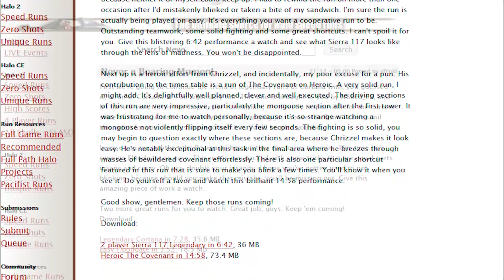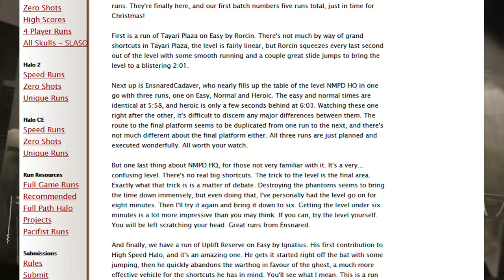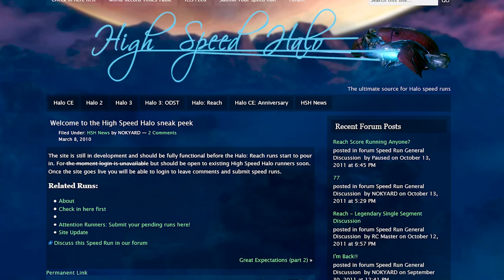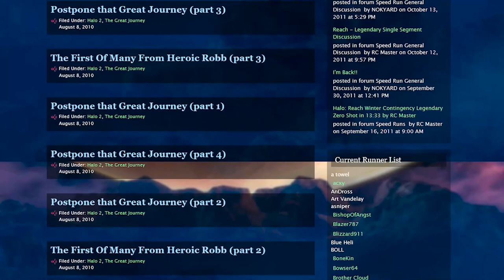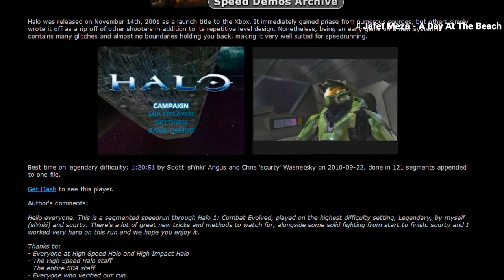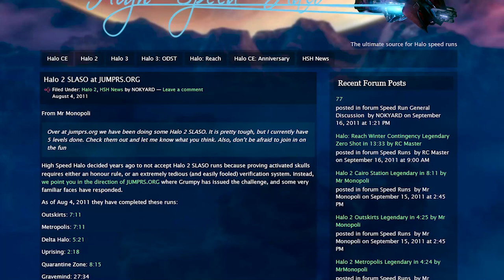Historia de Halo y los Speedruns - Parte 4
Despues de un tiempo finalmente esta aqui la cuarta parte de la historia de halo y los speedruns, hay muchas cosas que aun faltan por descubrir.

📝𝗥𝗘𝗙𝗘𝗥𝗘𝗡𝗖𝗜𝗔𝗦
Ahora si, todo esta en un pastebin.

🎧𝗠𝗨𝗦𝗜𝗖𝗔
Installation 01 Original Soundtrack
Jafet Meza - A Day At The Beach